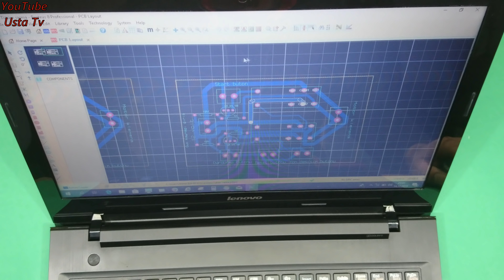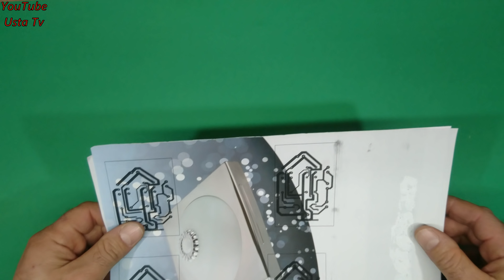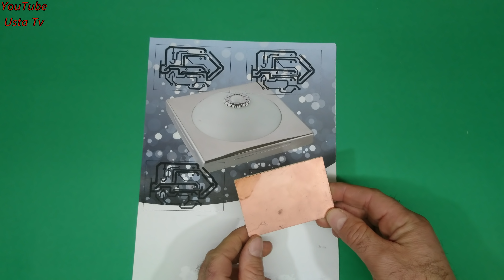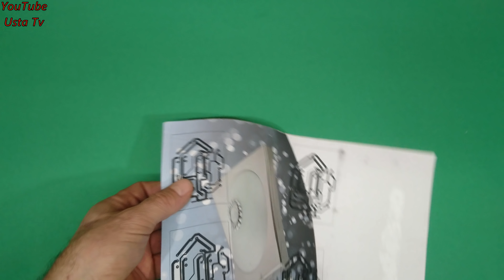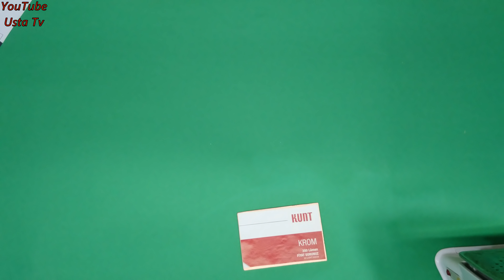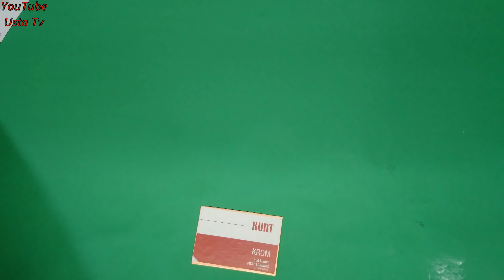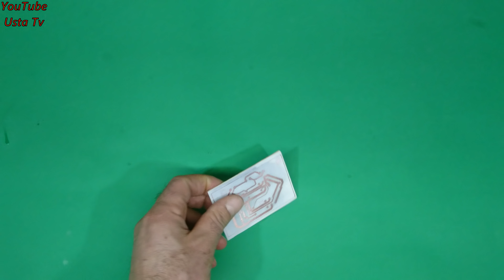Ütü ile baskı devre yapımının incelikleri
Ütü ve kuşe kağıtla baskı devre yapımının inceliklerini detaylı bir şekilde anlattık. Umarım faydalı olur.